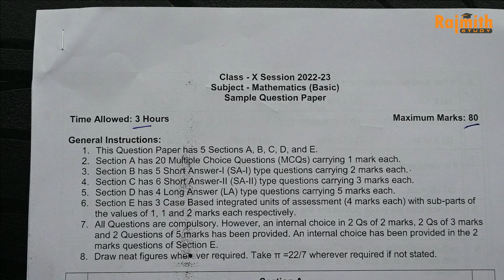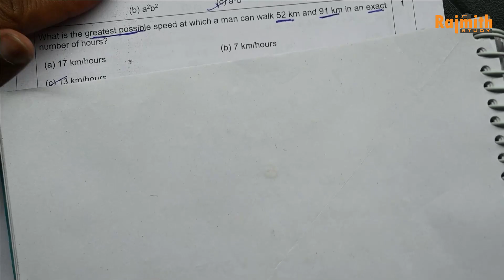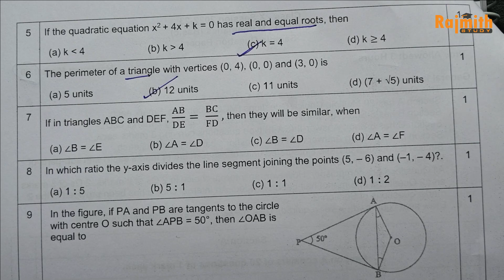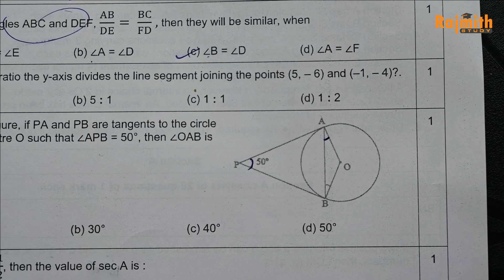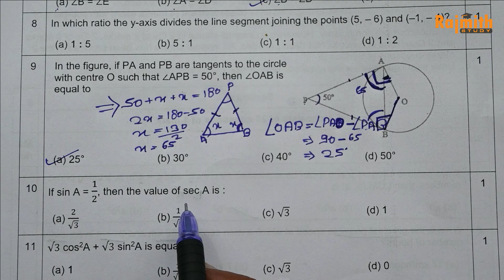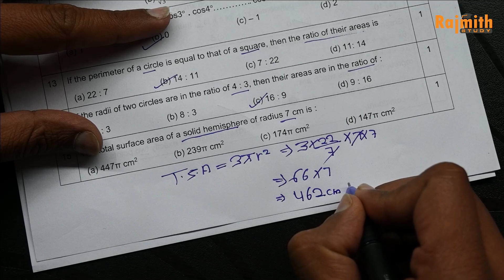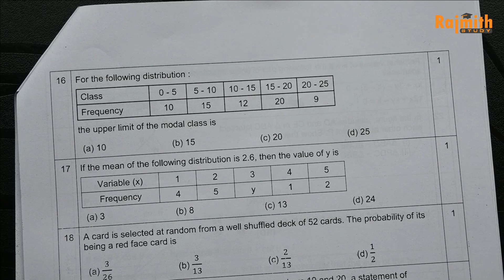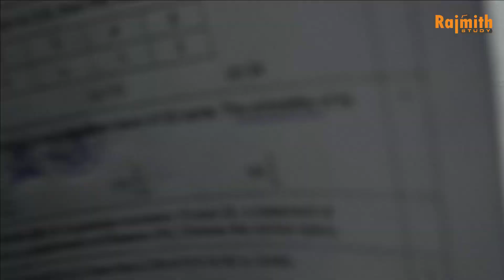Class 10 CBSE Practice paper 2023 | CBSE sample paper 2023 class 10 maths ( BASIC ) Rajmith study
In this video, I am going to teach you how to solve the CBSE Practice Paper 2023 of Class 10 Maths ( Standard ). Rajmith Study is the best resource to help you in your academic journey.

If you are looking for help with the CBSE Practice Paper 2023 of Class 10 Maths ( Standard ), be sure to check out my video. I will be teaching you how to solve the paper using the Rajmith Study approach. This is the best resource out there to help you succeed in your academic journey.